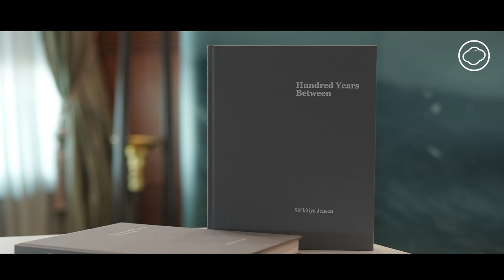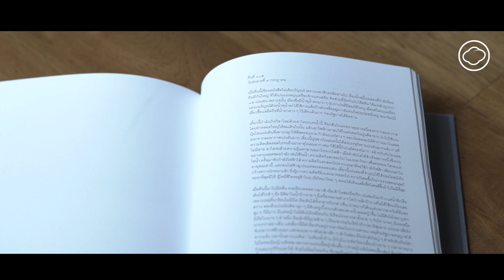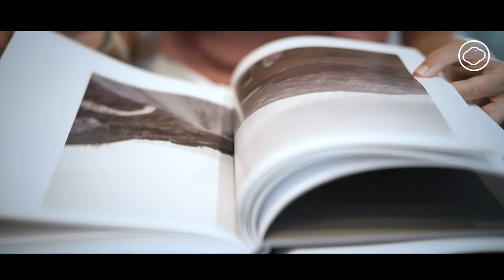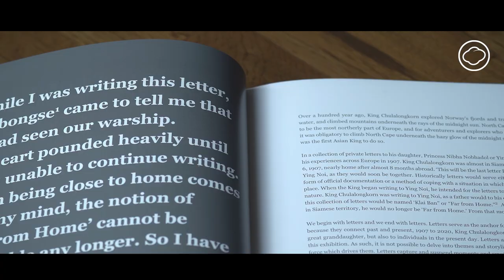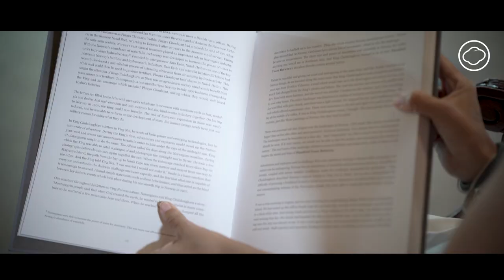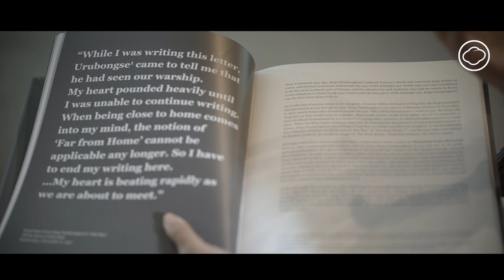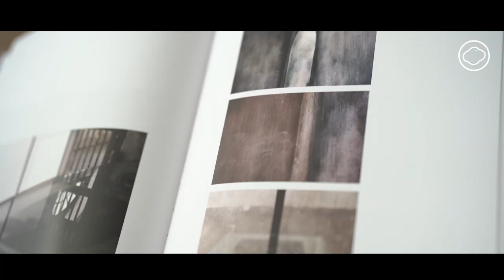EP. 06 การออกแบบนิทรรศการ Hundred Years Between ในรูปแบบหนังสือของคุณใหม่ | One Week in Norway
นี่คือเบื้องหลังความคิดและการออกแบบหนังสือของ ท่านผู้หญิงสิริกิติยา เจนเซน เพื่อฟื้นความทรงจำที่มีต่อการเดินทางตามรอยการเสด็จประพาสของ พระบาทสมเด็จพระจุลจอมเกล้าเจ้าอยู่หัว ในรายการ One Week in Norway และนิทรรศการภาพถ่าย Hundred Years Between เพื่อให้ความหมายและประสบการณ์ทั้งหมดนั้นถูกบันทึกและจดจำไปตลอดกาล

ผู้กำกับ : วินัย สัตตะรุจาวงษ์
ช่างภาพ : พลอยดาว ธีระเวช, วินัย สัตตะรุจาวงษ์
ผู้ลำดับภาพ : วินัย สัตตะรุจาวงษ์
Video Subtitler : สุดาวรรณ วนสุนทรเมธี
บรรณาธิการศิลปกรรม : สุวิชา พุทซาคำ
ผู้ควบคุมการผลิต : พรนภา อนะหันลิไพบูลย์